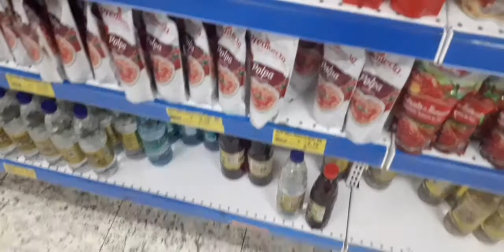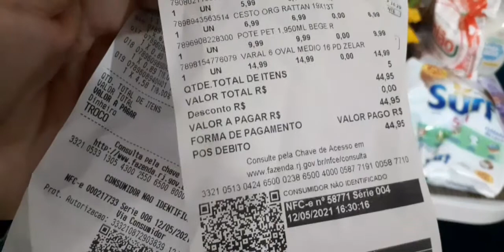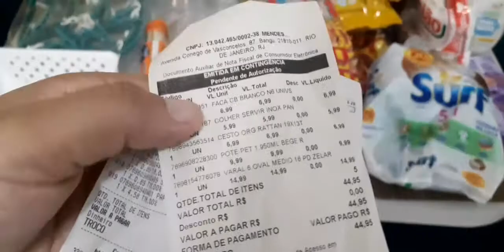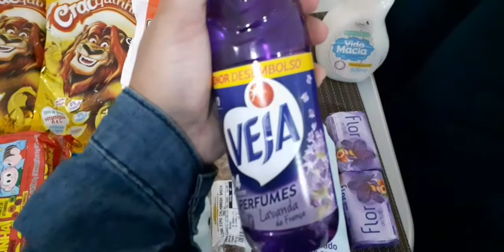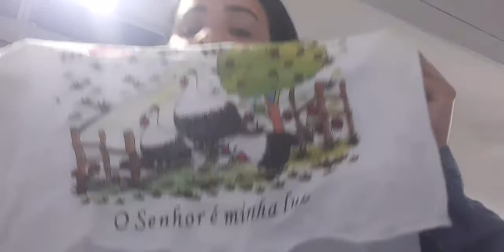MERCADO | ORGANIZAÇÃO DO ARMÁRIO DE COZINHA MINIMALISTA